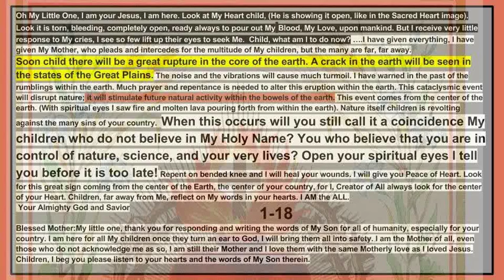1/18 A crack in the earth will be seen in the states of the Great Plains.